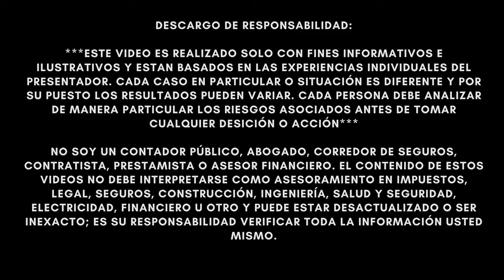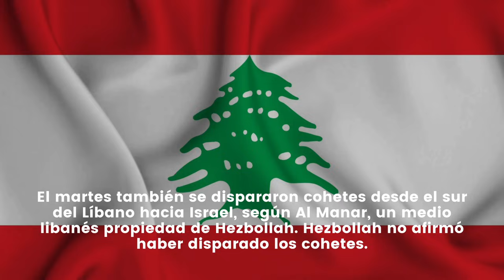URGENTE!!! ISRAEL COMIENZA LA INVASIÓN MAS GRANDE DE LA HISTORIA Y ENTRA EN EL LÍBANO!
NOTICIAS ULTIMO MINUTO  - URGENTE!!! ISRAEL INVADE LÍBANO Y DECLARA LA GUERRA: TENEMOS DERECHO A DEFENDERNOS! - MUY BUENA INFORMACION - NOTICIAS DEL DIA!

Israel atacó dentro del territorio libanés después de que se lanzaran misiles antitanque contra un puesto militar de las Fuerzas de Defensa de Israel cerca de la frontera libanesa, dijeron las Fuerzas de Defensa de Israel el miércoles.

El grupo libanés  Hezbollah  dijo que disparó contra un sitio israelí con “misiles guiados” en respuesta al asesinato de tres de sus miembros el lunes.

Las FDI dijeron que bombardearon el área del Líbano donde se disparó el misil antitanque.

“En respuesta al misil antitanque disparado contra soldados de las FDI hace poco tiempo, un avión de las FDI atacó un puesto de observación militar perteneciente a la organización terrorista Hezbollah en el sur del Líbano. Además, la artillería de las FDI golpeó el área desde donde se originó el lanzamiento”, dijeron las FDI.

Hezbollah dijo que había matado y herido a soldados israelíes en el ataque. Las FDI no respondieron de inmediato cuando CNN les preguntó sobre las víctimas.

El medio estatal libanés NNA informó que el miércoles se habían reanudado intensos bombardeos cerca de la frontera con Israel y que se podían escuchar disparos en las ciudades libanesas de Yarine, Marwahin y Al-Duheira.

El martes también se dispararon cohetes desde el sur del Líbano hacia Israel, según Al Manar, un medio libanés propiedad de Hezbollah. Hezbollah no afirmó haber disparado los cohetes.

Las FDI dijeron que  respondieron con fuego de artillería , en otra señal de las crecientes tensiones a lo largo de la frontera norte de Israel con el Líbano.